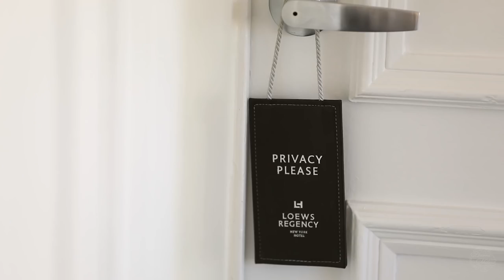S & T | The Loeb Boathouse New York City Wedding, Loews Regency, Central Park Wedding, Manhattan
*We film weddings worldwide

Venues: Loews Regency New York & The Loeb Boathouse at Central Park
Bridal dress: Inbal Dror
Band: The Stingers
Invitations/Stationary: Stephanie B. Design
Florist: Lenox Hill Florist

About Denee Motion:

Denee Motion Boutique Wedding Films moved away from the traditional and cliché wedding videography in 2009 and had no idea how far this would take us. We take our wedding assignments seriously by looking after every tiny detail giving our films and photos that extra human touch. Denee Motion travels worldwide for various projects and we’ve met some many beautiful people along the way. Now we call them our friends.

Being creative Europe based wedding cinematographers, we passionately believe in the team ethos. No “B team” here – we’re all part of one big “A Team”.

About the venue (taken from their official website):
Discover the ultimate urban oasis, just a short stroll into New York City’s cherished Central Park.

A haven for romantics and nature lovers, this understated icon offers a rare tranquility within the ever-eclectic energy that defines Manhattan.

True to its name — rowboats drift about the adjacent lake, as they have for over 150 years.

Whether celebrating a special anniversary, meeting an old friend for lunch or enjoying a little spontaneous refreshment—The Loeb Boathouse offers one-of-a-kind choices to satisfy all of your senses.

Designed to beautifully coexist with its natural surroundings, The Loeb Boathouse is the only Manhattan venue right on a lake—allowing you to host your wedding, Bar or Bat Mitzvah, or corporate event in spectacular fashion.

While you’re here, why not join a 150-year-old tradition and explore the lake in a rented rowboat. Better yet, take a ride in an authentic Venetian gondola. With any luck, your gondolier might even break into song.

Also, listen for the calls of many indigenous birds, as The Loeb Boathouse is a haven for avid birdwatchers. Proof can be found in the official “Bird Register,” an unpretentious 2-inch loose-leaf notebook where observations are recorded.

And finally, don’t forget to look for butterflies. To date, twenty-six species have been noted!